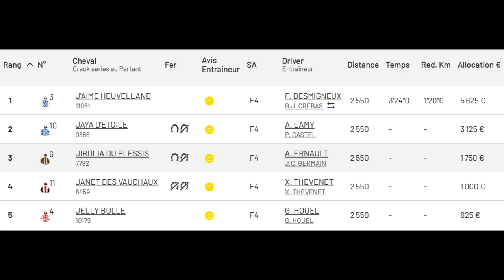J'AIME HEUVELLAND & Florian Desmigneux, tr. Bas Crebas, winnen op Dieppe - 9 juli 2023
J'AIME HEUVELLAND & Florian Desmigneux winnen voor Payday Racing en tr. Bas Crebas PRIX IN EXTENSO DIEPPE op  de grasbaan van Dieppe - 9 juli 2023
E.: Jean Huls en Stal Payday - Peter Delis
F.: Jean Huls